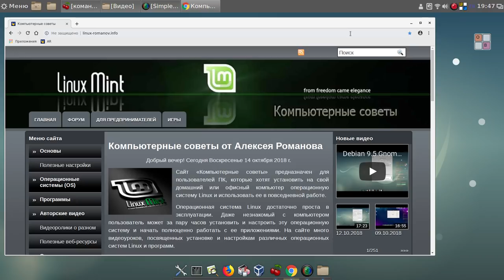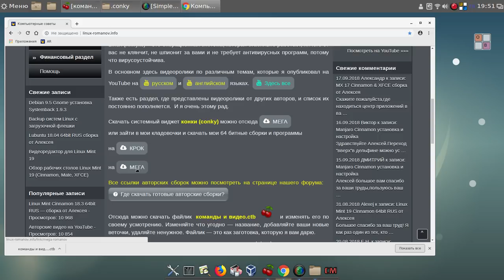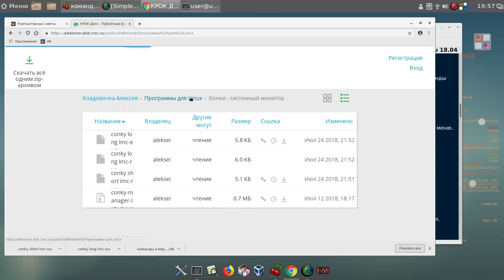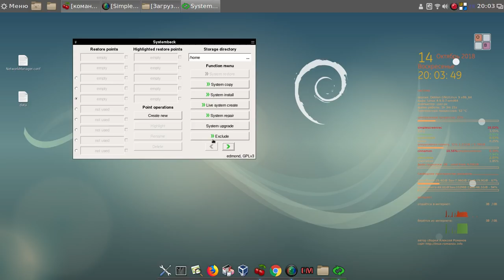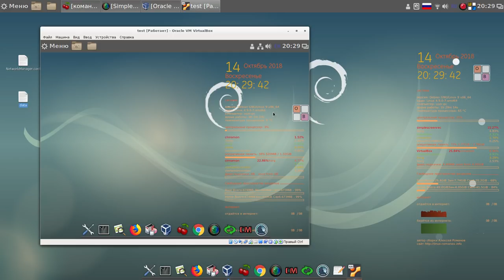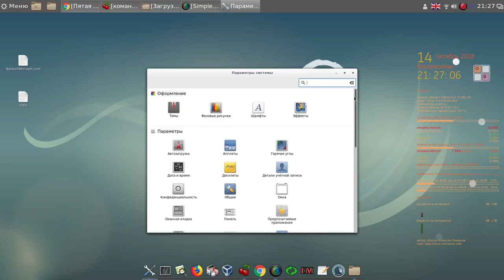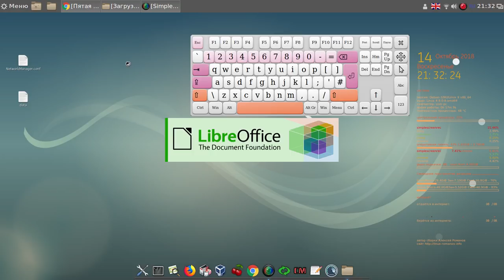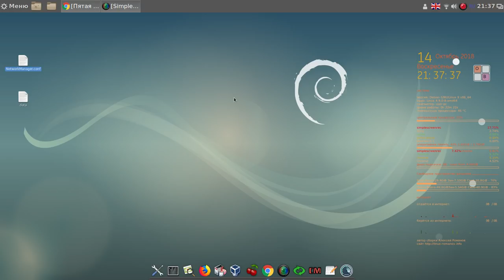Debian 9.5 Cinnamon 64bit RUS установка программ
Мой сайт Debian 9.5 Cinnamon 64bit RUS установка программ